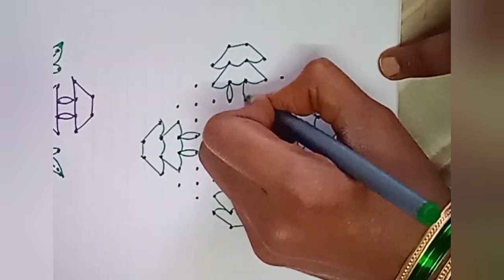12×2 చుక్కల ముగ్గులు /12 dots rangoli /12 dots kolam /simple and easy rangoli /kutti kolam /new rang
simple rangoli, easy rangoli, kutti kolam, kambidots
am, melikala muggulu, simple muggulu, festival rangoli, friday muggulu, sravanamasam muggulu
sivarathri muggulu
mahasivarathri muggulu
rathasaptami muggulu
sivarathri rangoli
kuttikolamkolam,sikku kolam
kolam with dotskolam,kolam designs,easy kolam,rangoli kolam,sikku kolam,padi kolam,beginneri kolam,birds k
padi kolam,
##11 dots kolam
kolam designs
dots kolam
#13-1 dots kolam
kambi kolam
dots rangoli
easy kolam
#13-1 dots
#15 dots kolam
dots kolam
#11 dots rangoli
tamil kolam
pongal kolam
simple kolam
chikku kolam
straight dots kolam
#13 to 7 dots rose kolam
new year kolam
rangoli kolam
digital kolam
margazhi kolam
rose kolam with dots
karthikai kolam
rangoli with dots
13 dots,11 dots,south indian kolambhogi kundala muggulu
,bogi kundala muggulu 2024
pandaga muggulu,kundala muggulu,bhogi kundalu muggulu,simple bhogi kundala muggulu,sankranthi bhogi kundala2023 muggulu,sankranthi kundala muggulu,latest sankranthi kundala muggulu,dhanurmasa